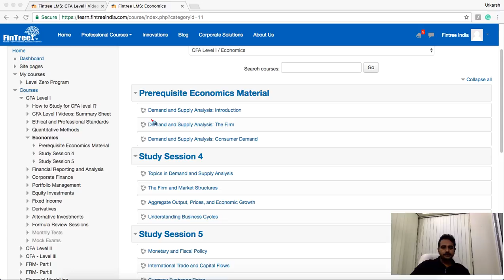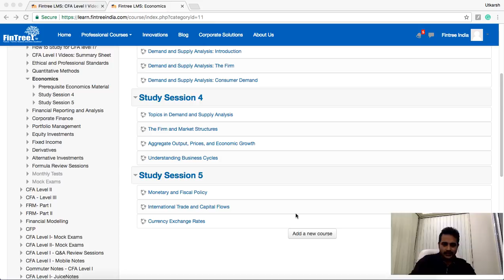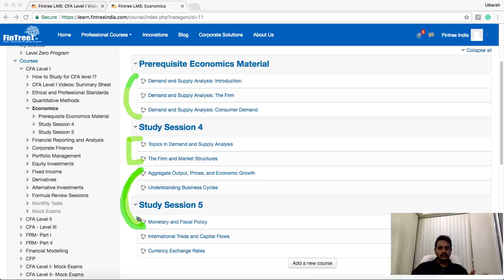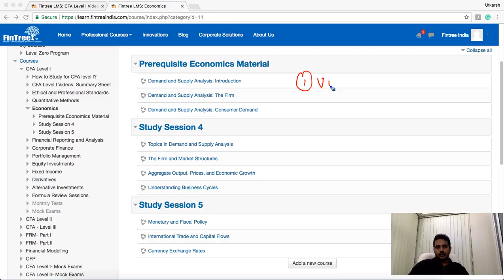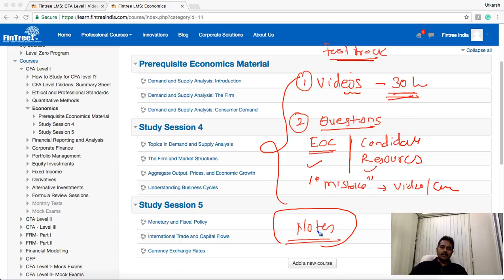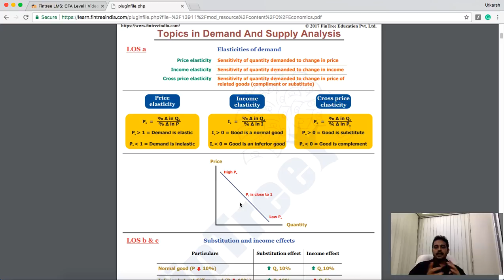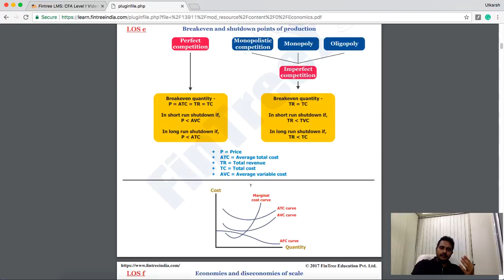CFA Level I : How to Study for Economics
This Video lecture was recorded by our Lead Trainer for CFA, Mr. Utkarsh Jain, during one of his live CFA Level I Classes in Pune (India).